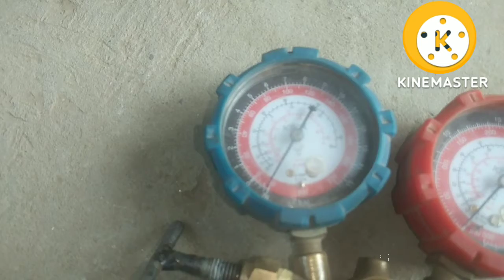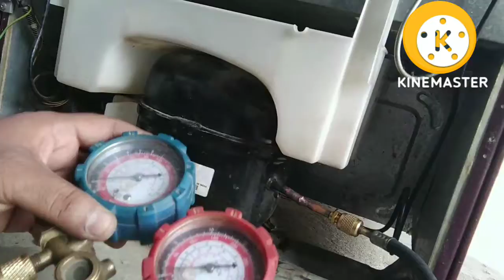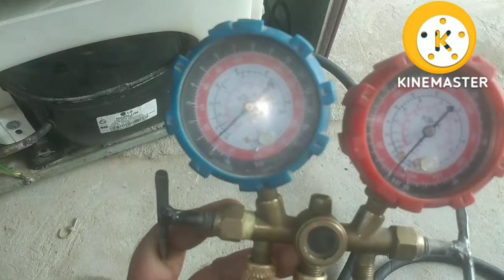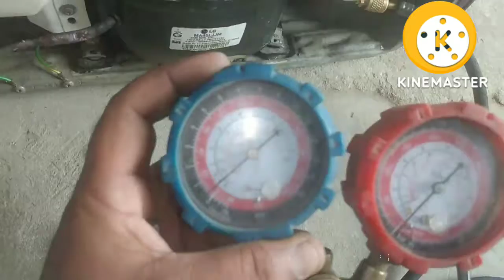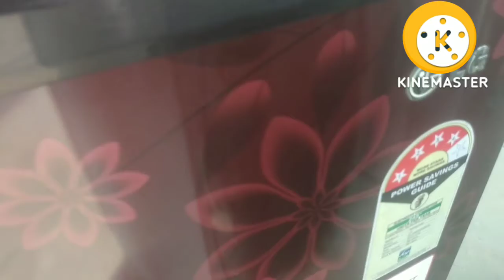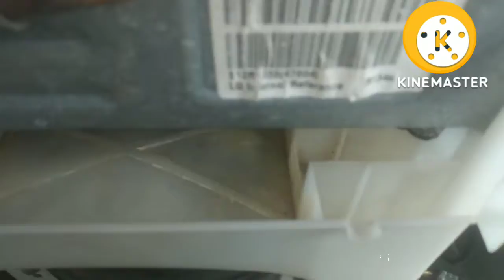how to refill gas single. door refridgerator in hindi2022!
how to refill gas single door. refridgerator step by step in hindi!
fridge me cooling kyu nhi horhi hai kya karan hai!
fridge thanda kyu ni karrha hai karan batao,